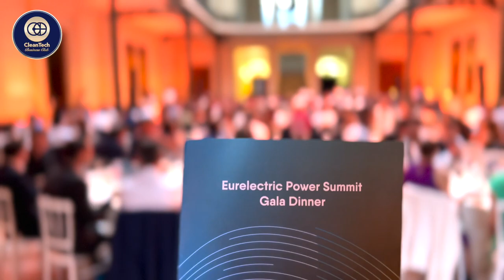GameChangers: Market solutions for 24/7 Clean Energy - Toby Ferenczi, Co-Founder at Granular